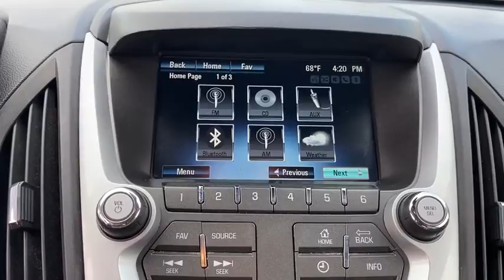2014 Chevrolet Equinox Green Bay, Appleton, Oshkosh, De Pere, Kaukauna WI 47446B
Ashen Gray Metallic Used 2014 Chevrolet Equinox available in Green Bay, Wisconsin at Le Mieux Toyota and Son. Servicing the Appleton, Oshkosh, De Pere, Kaukauna, WI area.

Gray 2014 Chevrolet Equinox LT 1LT AWD 6-Speed Automatic with Overdrive 2.4L 4-Cylinder SIDI DOHC Equinox LT 1LT 2.4L 4-Cylinder SIDI DOHC 6-Speed Automatic with Overdrive AWD Gray.20/29 City/Highway MPGAwards:* 2014 IIHS Top Safety Pick+ * 2014 IIHS Top Safety Pick+ with optional front crash prevention * 2014 KBB.com Brand Image AwardsReviews:* If want a comfortable family/gear hauler thats larger than other compact crossover SUVs but small enough to be at ease in parking lots the Equinox is worth a look. For those who need to pull moderate loads the 3500-pound towing capacity in V6 models is shoulders above most competitors. Source: KBB.com* Premium look inside and out; strong optional V6 engine; quiet interior; comfortable highway ride; spacious and adjustable backseat. Source: Edmunds* The 2014 Equinox is Chevrolets torchbearer in the sizzling compact crossover segment. The Equinox stretches the boundaries of the term compact as it is noticeably larger than its rivals. That size difference affords more room for passengers in the second row seat and a larger presence on the road. The 2014 Chevy Equinox has a comfortable and quiet ride and drives like a more expensive car. It has an edge in passenger comfort especially in the rear where the bench seat can move several inches fore and aft to create more legroom. Up front driver and passenger benefit from generous-sized seats. The 2014 Equinox has a good blend of soft curves at its edges to balance the vehicles rectangular shape. A long hood further helps even out the Chevys proportions. It all works to give the Equinox an athletic appearance. Other standout aesthetics include the signature 2-bar grille floating fog light bezels and creased fender flares. The 2014 Chevrolet Equinox comes standard with a fuel-efficient 4-cylinder engine that makes an adequate 182 horsepower. You may also choose the impressive V6 that puts out 301 horsepower. Both engines are connected to a 6-speed automatic transmission. Front-wheel drive (FWD) is standard with all-wheel-drive as an option for both engines. The 4-cylinder model can tow a maximum of 1500 pounds while the V6 can pull 3500 pounds. If you want a small-but-not-too-small SUV with plenty of passenger space a comfortable ride and good fuel economy consider the 2014 Chevy Equinox. Source: The Manufacturer Summary